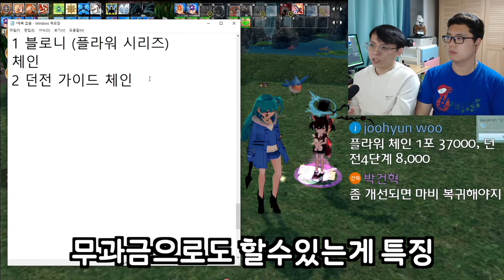마비노기 종족별 재능? 무기? 이렇게 해보세요! (종족별 재능, 누적레벨 진로, 무기)| 마비노기 뉴비&복귀유저 가이드 4화 (with 아카태마)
인간, 엘프, 자이언트 재능추천! 누렙별 추천단계! 무기 추천! | 마비노기 뉴비&복귀유저 가이드 4화 (with 아카태마)

문의는 아래 주소로!